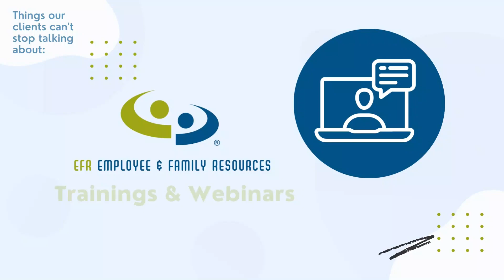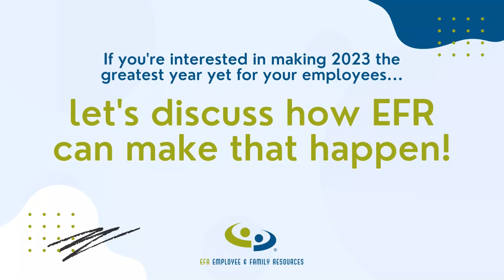2022 in Review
EFR has been delivering life-saving mental health services for decades - see what our clients had to say about our EAP this past year!